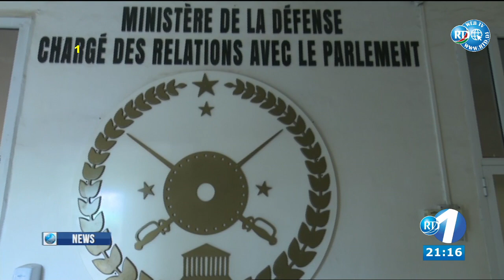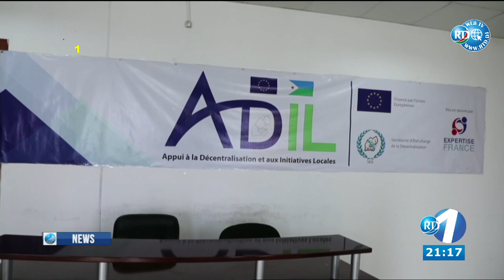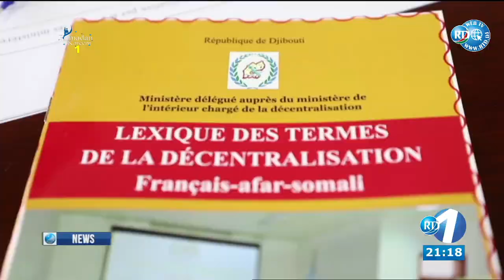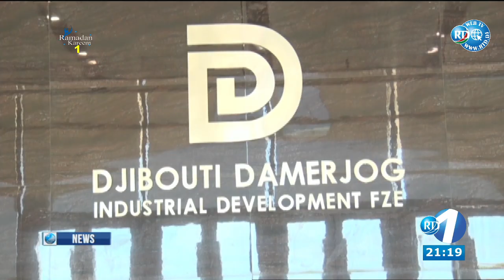Journal en Anglais du 12/04/2021